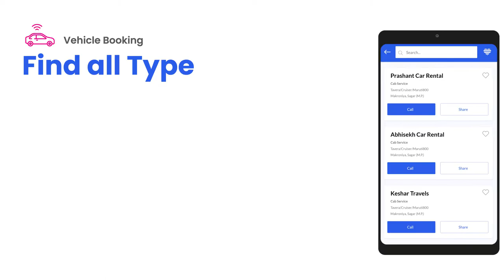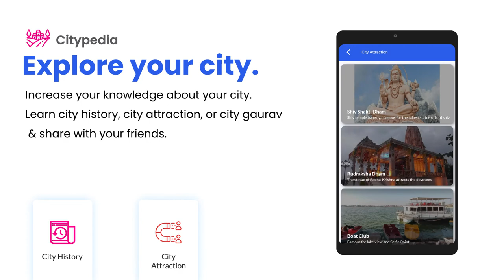InSarthi : Apke Har kadam ka sathi | SAGAR | InSarthi App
We are currently available in SAGAR, M.P. Location.

INSARTHI KEY FEATURES
Healthcare
• Now you can find Doctors details of your city with their timing and Clinic Location.
• Now you can find all Hospitals on one place with Location & Doctor availability in hospital.

Daily Services
• Appliance repair service - AC repair, Washing Machine Repair, Refrigerator Repair, RO or Water Purifier Repair, Microwave Repair, Geyser Repair etc.
• Electrician – home electrical fitting, repair electrical malfunctions, repair lighting systems,
Wiring, installing switches and panels etc.
• Plumbers - Install or repair pipes, fittings, fixtures of heating water, drainage systems, fitting bathrooms etc.
• Carpenters - Fitting interiors such as staircases, doors, skirting boards, cupboards and kitchens etc.
• Painters - Paint and other decorative finishes to interior and exterior surfaces of buildings and other structures.
• Tiles – Installing or repair of floor and wall tiles.

Rent & Sell
• Rent - Search a room, flat, or house for renting and see their location on the map.
• Properties – Buy or sell property, house, shop, land, flat etc
• Vehicles – Buy or sell car, bike, truck, tractor, jeep, cycles, loader, JCB, crane etc.
• Electronics – Buy or sell TV, washing machine, AC, microwave, refrigerator etc.
• Furniture – Buy or sell chair, table, sofa, bed, almirah, dining table etc.
• Other – Buys or sell other items like books, music instruments, machinery etc.

Vehicle Booking
• Light Vehicles - Get all light commercial vehicle service providers details for your commercial work.
• Heavy Vehicles - Get all heavy commercial vehicle service providers details for your commercial work.

Rojgar
• Local Business – Post and search jobs for local and small businesses and shops etc.
• Organizations – Post and search jobs for big businesses, industries, institute etc.

Education
• School – Search school and check all important details like board, medium, map location, classes etc.
• College – Search college and check their details like courses availability, map location and more.
Professional Service
• Engineer – Search all civil engineer for any professional work quickly and easily.
• Architect – Search all architect for any professional work quickly and easily.
• Advocate – Search and find various advocate for your legal work.
• CA – Find all CA of your city for any finance related work.

Hotels & Gardens
• Hotels – Find all hotels, check price range and location on map.
• Gardens – Find all gardens, check opening and closing timing and see their location on map.
City News
• Keep updated using this feature, see city and nearby news directly on your mobile.

Citypedia
• City History – Read about your city's history and historical places, and check location on map.
• City Attraction – Read about all the famous and attraction places under your city, and check location on map.
Government office details
• Find location and work info of any govt. Office under your city.